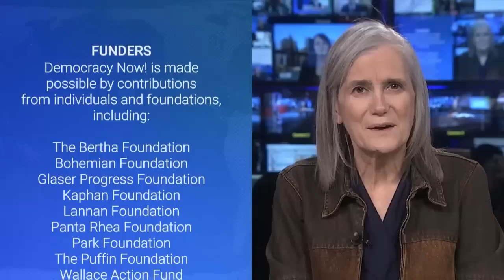"Bootstrapped": Alissa Quart on Liberating Ourselves from the Myth of the American Dream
We speak with journalist Alissa Quart, executive director of the Economic Hardship Reporting Project, about her new book, _Bootstrapped: Liberating Ourselves from the American Dream_, which examines myths about individualism and self-reliance that underpin the U.S. economy and the inequality it fosters. She says a focus on succeeding through hard work obscures the degree to which many rich and powerful people have benefited from social support, resulting in a cycle of "shame and blame" for those who fall short.